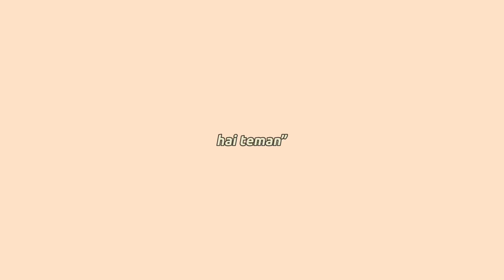half day in my life : hangout, coffe shop, strolling around yogyakarta 🧚🏻 ✧˖°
bussines inq dm ?